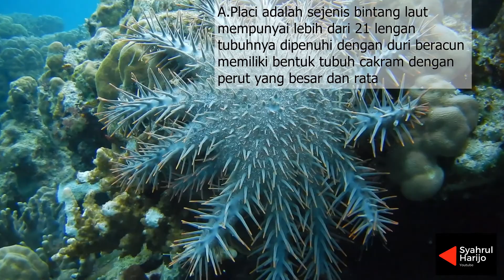Sang Predator Karang (Acanthaster Planci)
Bintang laut Acanthaster planci merupakan salah satu masalah besar yang potensial dihadapi di dalam pengelolaan terumbu karang. Di antara pemangsa karang yang ada, A. planci adalah pemangsa karang yang paling berbahaya ketika terjadi peledakan populasi (outbreak), sehingga hampir seluruh karang hidup dimangsa oleh A. planci.